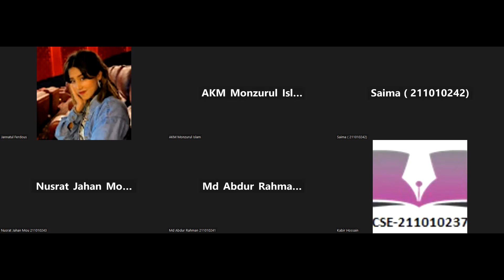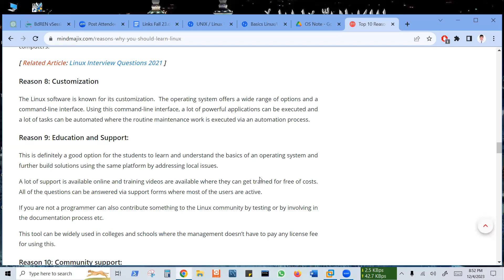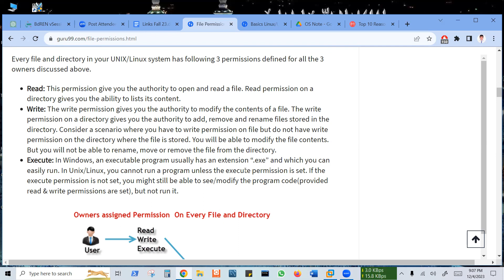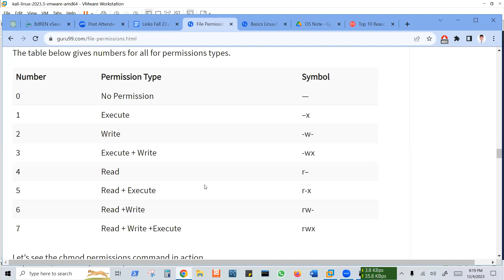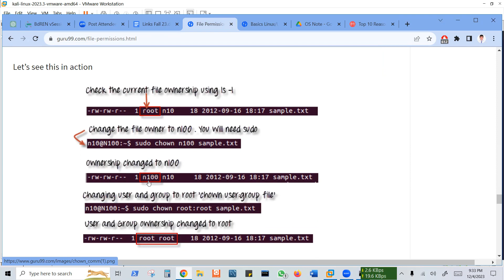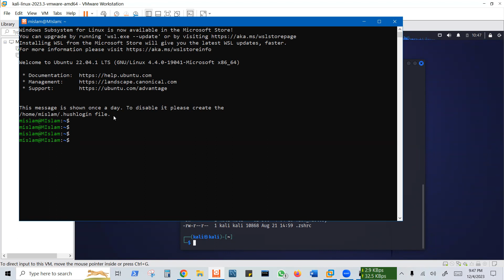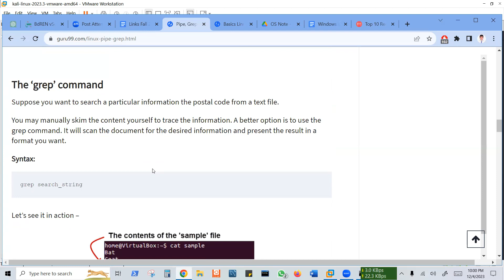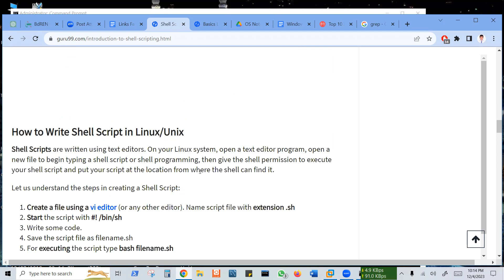Operating System | LAB-4| CSE | Monzurul Islam | University of Scholars